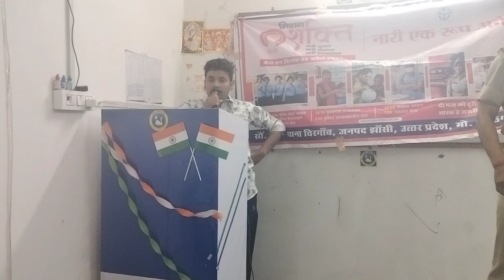हिमांशु सविता चयनित छात्र रेलवे सम्मान समारोह By नीरज दांगी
तुम मुझे समय दो मैं तुम्हे सिलेक्शन दूंगा।